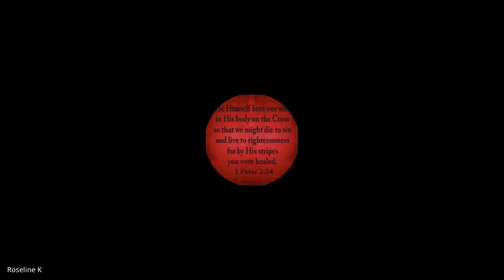Ministry of the Evangelist, Pastor & Teacher | Lecture 17 : BC206-MEP&T-20221006